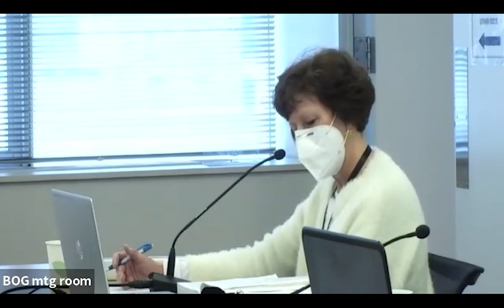ETHOS: 2022 Bar Structure Study Meeting March 5, 2022, Part 5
Agenda: Relationship Between WSBA and Sections